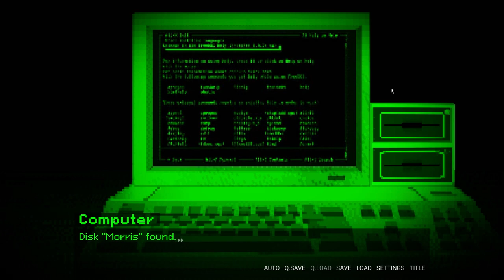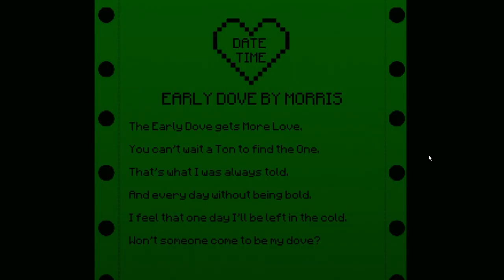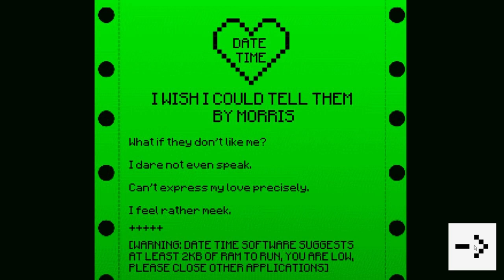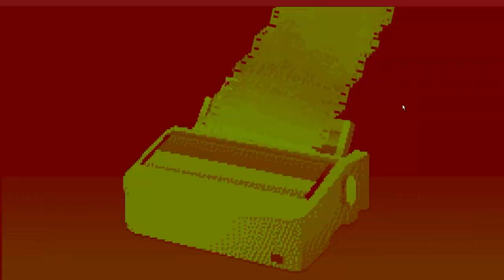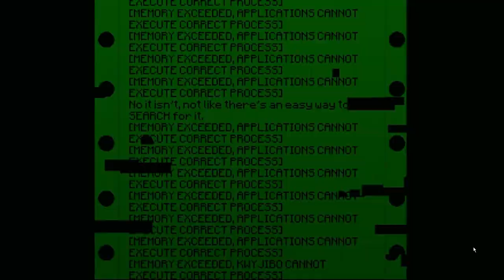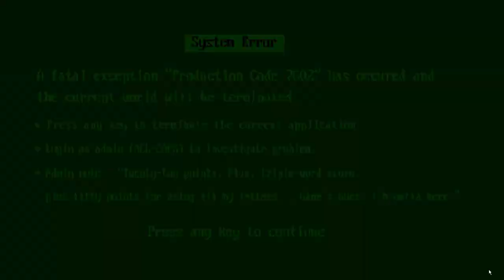This *NEW* Dating Sim is NOT WHAT IT SEEMS!! || Morris ♥ - Full Game + ALL Endings - No Commentary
If you remember Melissa ♥, the Dating Sim we played last time, this game is the sequel to that awesome visual novel horror game. We are once again logging into "Date Time" to try and win over the heart of Morris. But he is definitely not what he seems...

More details about this game:

"They’ve UPGRADED the computer at the local library!  They even installed a NEW GAME!  I heard it's very CUTE and ROMANTIC! Meet Morris as your date in a new installment of the ‘DATE TIME’ SOFTWARE GAME SERIES! He might come off as COLD, but tap into his SOFTER SIDE and it’ll reveal a WARM person who might only be ACTING TOUGH because he has a 💗💗💗CRUSH ON YOU!💗💗💗

He LIKES to act TOUGH , but he loves THE ARTS and wants to be a SUCCESSFUL POET!  Can you help him with his dream?  OF COURSE YOU CAN!

“Morris💗” is the ‘spiritual sequel’ to “Melissa💗”.  If you enjoyed your date with Melissa, we hope you enjoy your time with Morris featuring new characters, new areas, a bigger story and a FULLY FUNCTIONAL DOT-MATRIX PRINTER!

“Morris💗”  is a short retro tech horror visual novel, with a bit of comedy that taps into the general time period of the Apple II, and other eras of old computer tech." - itch.io